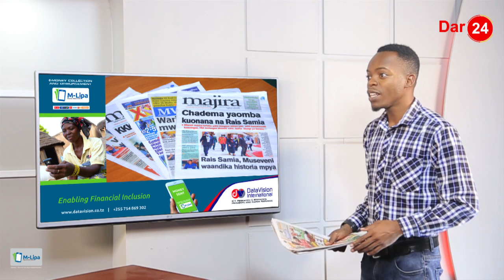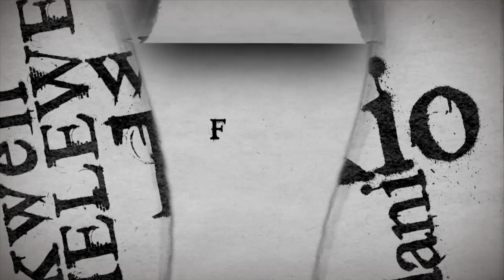WABUNGE CCM WANYUKANA / TCRA KUREJESHA VIFURUSHI VYA SIMU